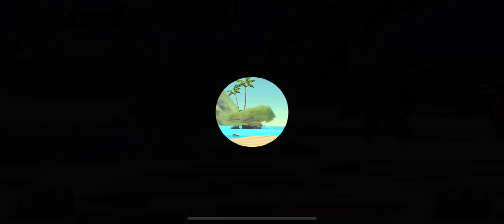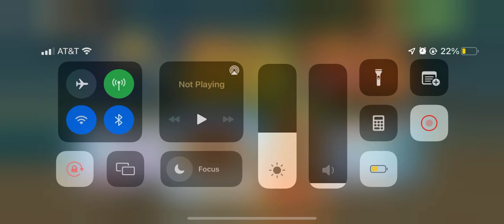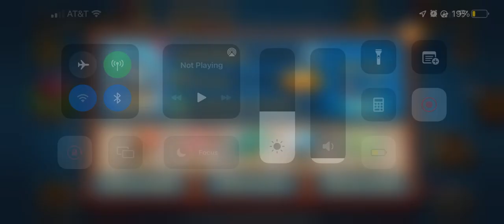Tiki Solitaire TriPeaks | Episode 9 (Turtle Cove - Level 84, 140 Stars, Leaderboard: Wood)